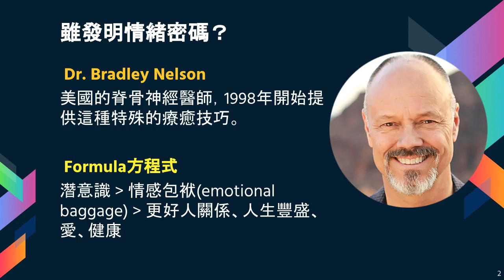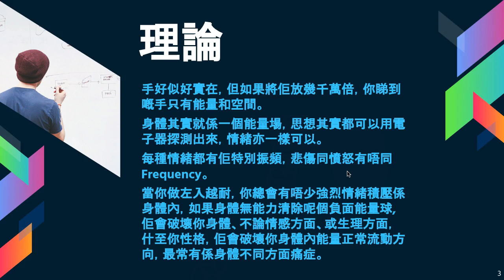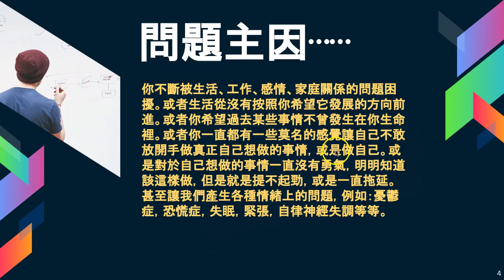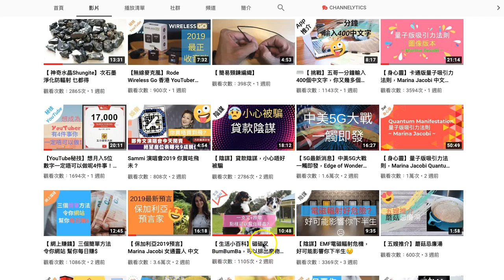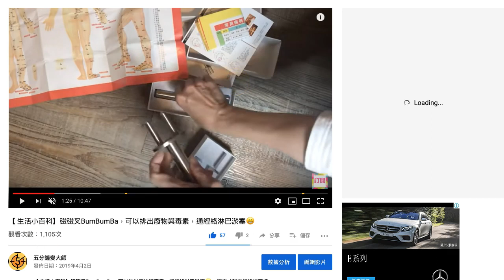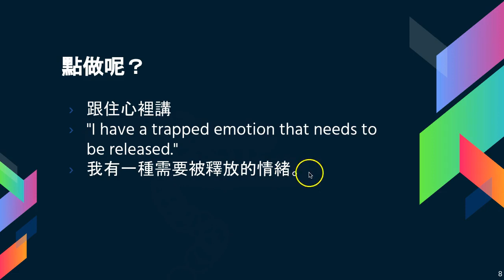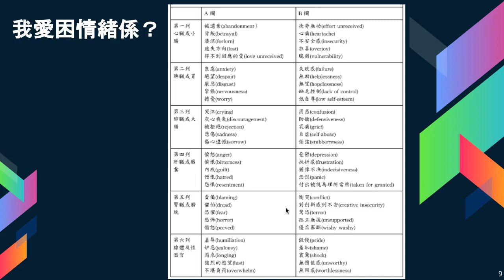【 情緒密碼】可以解決人生、情緒難題？Emotion Code 中文 香港